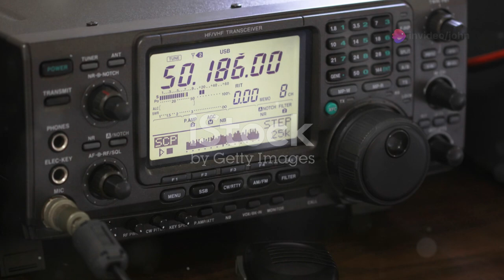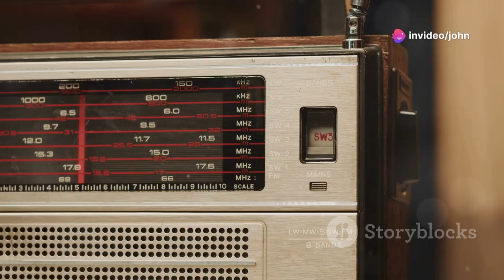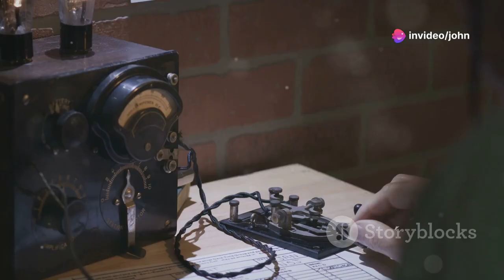Ik heb net aan ChatGPT gevraagd om een promotievideo voor de zendamateurhobby te maken (Dutch)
invideo ai 1080 Ontdek de Fascinerende Wereld van Zendam 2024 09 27